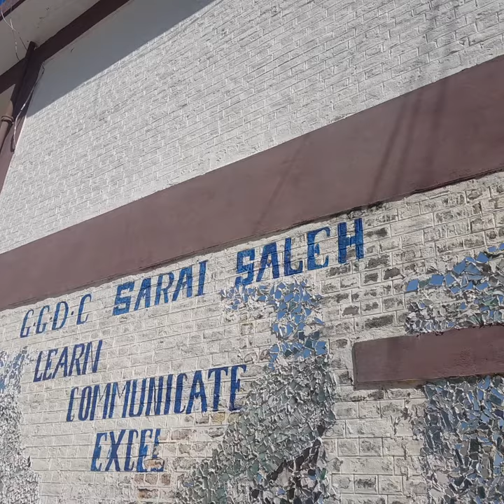Sarai Saleh//GGDC Sarai Saleh Haripur//Train//Flowers//Garden//Tabsvideography